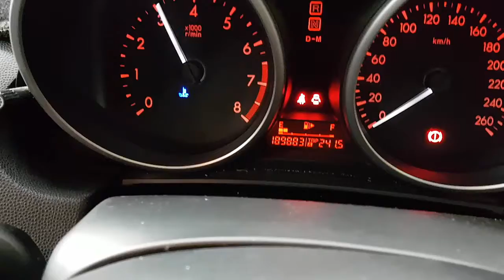WRECKING 2010 MAZDA 3 2.0 AUTOMATIC (C27841)